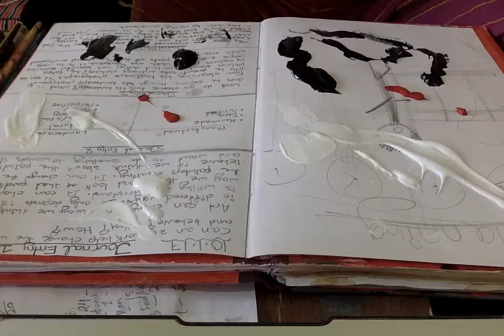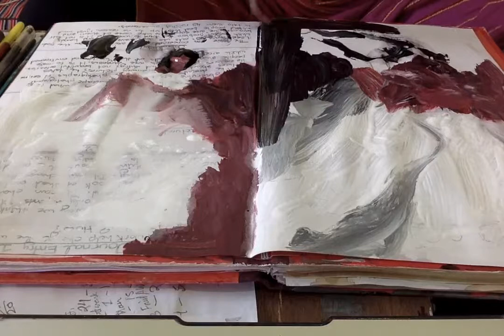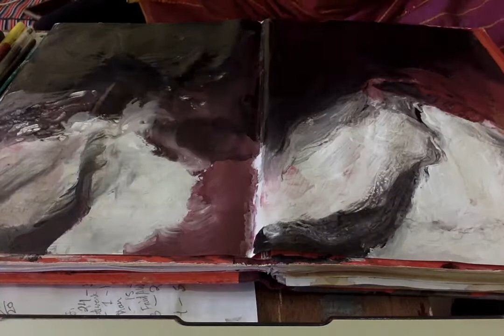How to do Acrylic painting 112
Hi, everyone I am Artist Fahmida Khatun working as a professional artist and Visual art teacher. In this video, you can learn to create a creative painting with acrylic paints. This contemporary painting focuses on a particular theme with a particular drawing.